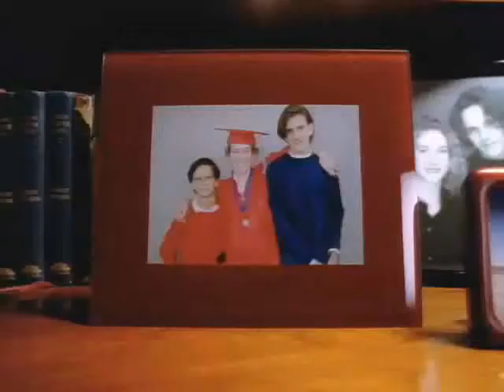ADRENALINE by Jeff Abbott Trailer